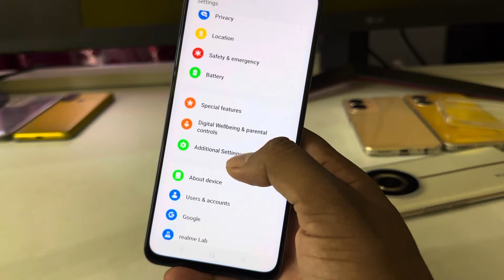Realme c53 back button setting | Realme c53 me back button kaise lagaye setting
topic.

Realme c53